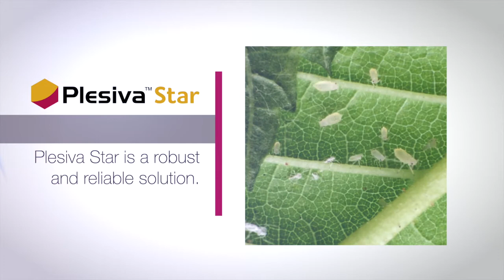Introducing Plesiva Video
Introducing PlesivaStar, our new systemic insecticide with dual mode of action for use in tomatoes, tobacco potatoes and other crops. Plesiva Star is robust and reliable solution against hard to control sucking and pests including resistant whiteflies aphids, leaf miners, and thrips in tomato, potatoes, tobacco, cucurbits such as cucumbers and watermelons, and other crops.

With its new mode of action, broad spectrum control, selectivity on the beneficials, short post-harvest interval and flexible use, Plesiva Star is a robust and reliable addition to growers Integrated Pest Management solutions.